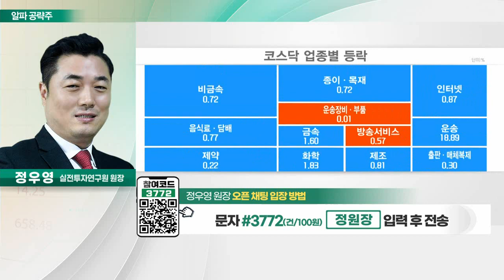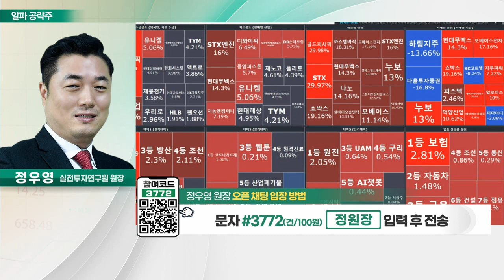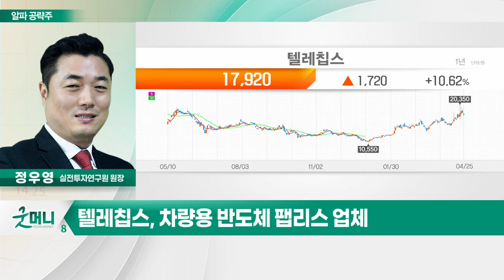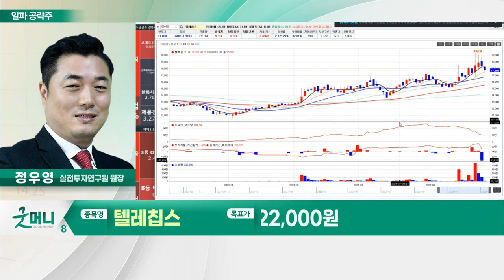텔레칩스(054450)... 국내 및 중국·일본 등 고객사 다변화_알파 공략주 (20230425)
- 차량용 반도체 팹리스 업체
- 1분기 영업이익 전년비 +18% 전망
- 국내 및 중국·일본 등 고객사 다변화
- 안정적인 실적 성장세 유지 기대